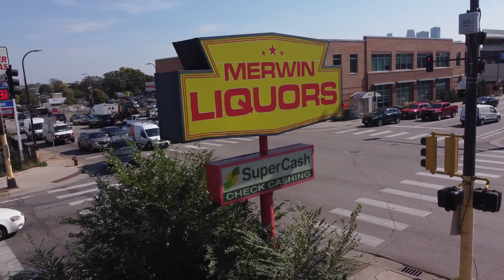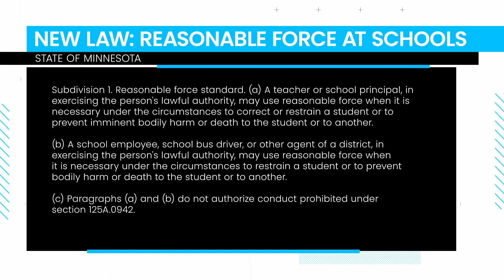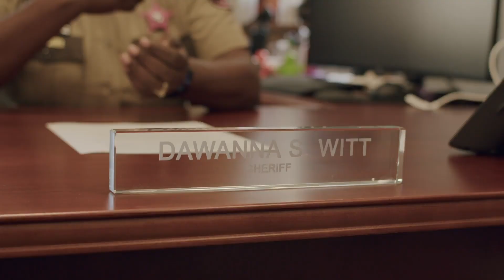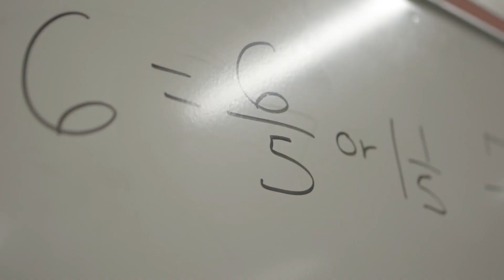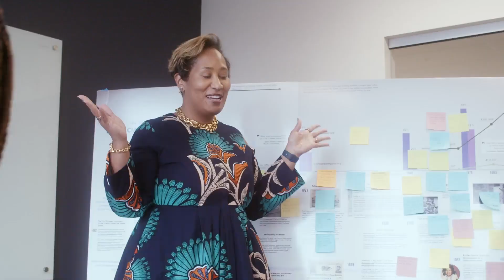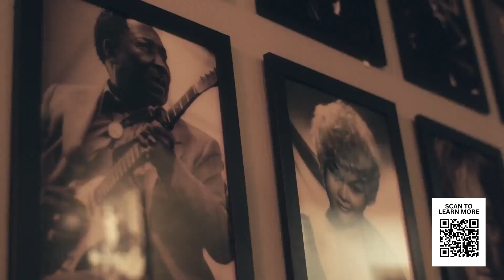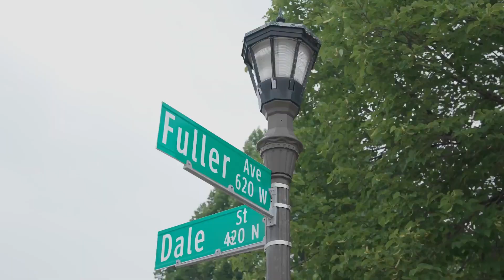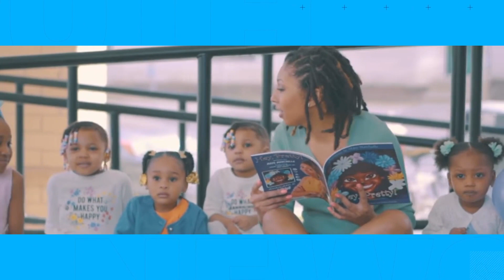Here's the Truth: Merwin Liquors, War Machine and Maya Marchelle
North Minneapolis residents and business owners are petitioning Merwin Liquor's. This Saturday we hear from them on how they hope the intersection will be transformed.

Plus Gladiator Brittany Nieman better known as "War Machine" shares the secret to winning her toughest battles.

Then, buckle up for a joyride with Maya Marchelle.

Don't miss Here's the Truth Saturday mornings at 11 on The CW Twin Cities